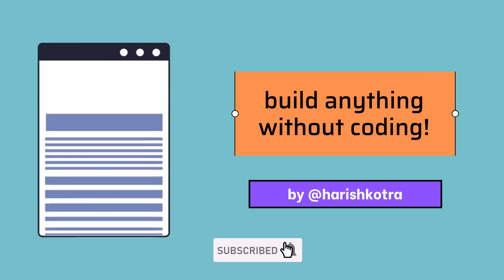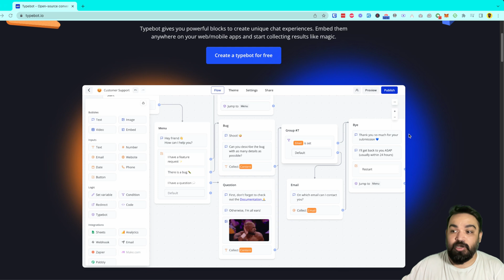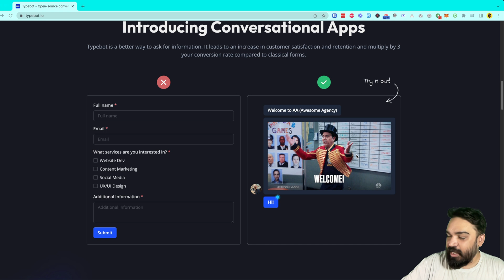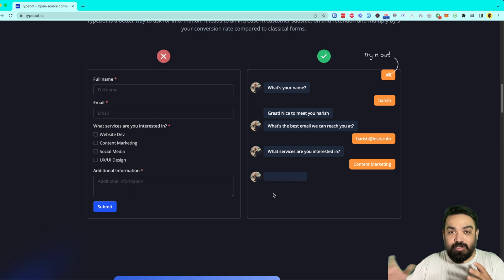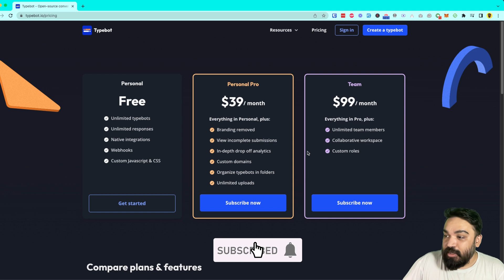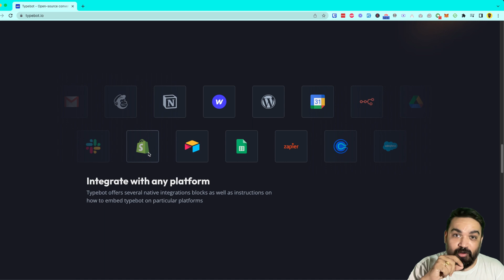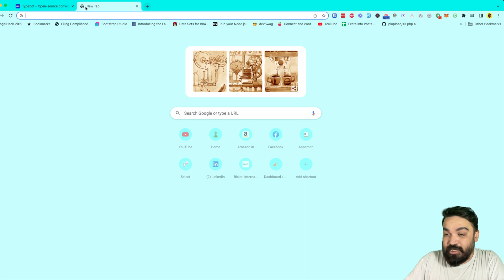Build Conversational Apps & Chatbots without Coding using @typebotio | No-Code Tutorials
Typebot gives you powerful blocks to create unique chat experiences. Embed them anywhere on your web/mobile apps and start collecting results like magic.

In this video, we will look at what @typebotio is all about, pricing of the tool, how you can build chatbots, integrate them into @Notion , @AirtableApp and more platforms!